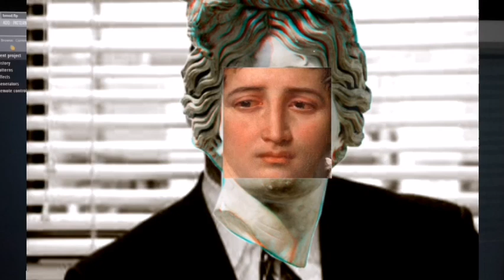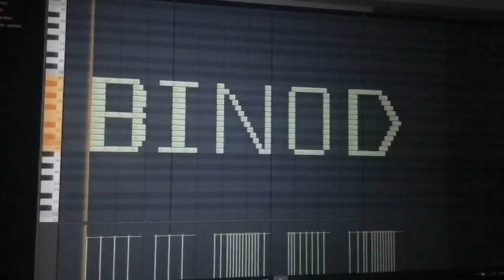Binod tropical remix | experimental type beat | binod meme| electronica | BINOD OP...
BINOD

           ~ Binod Tharu circa 2020

Ayy I hope y'all liked this song, I had blast making this one

Peace :)